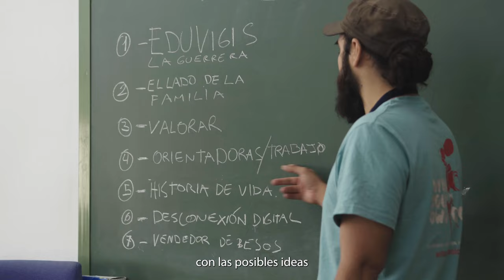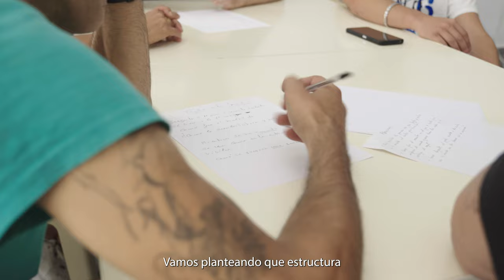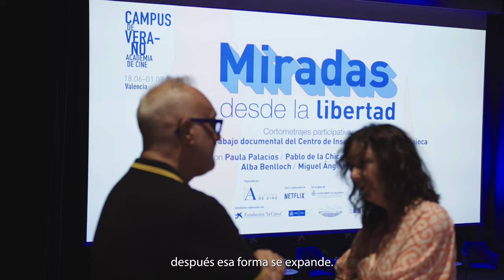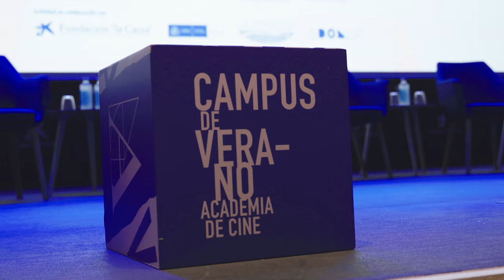02 La Cosecha, Vídeo intervenció en Jornada Producció Audiovisual i Moviments Socials Valencians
Vídeo de suport per a la intervenció de:
Proceso Taller de Video Participativo   Academia del Cine   Netflix